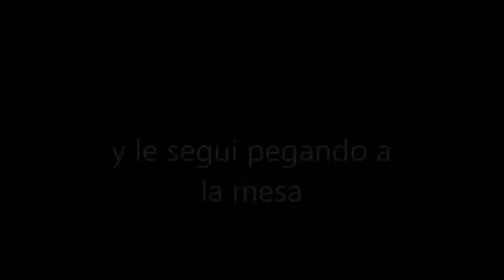penales de risa con manu dch